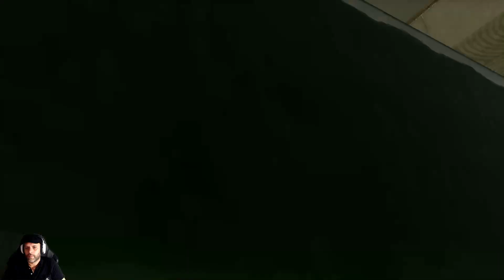Zelda: Tears of the Kingdom #57